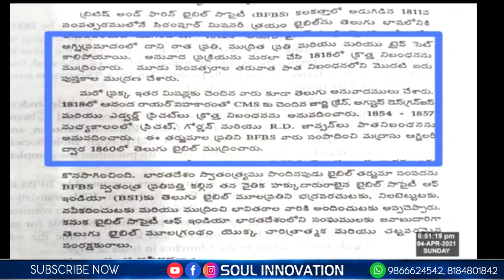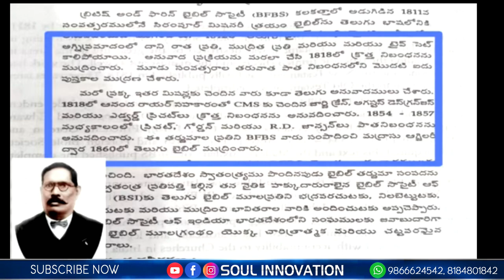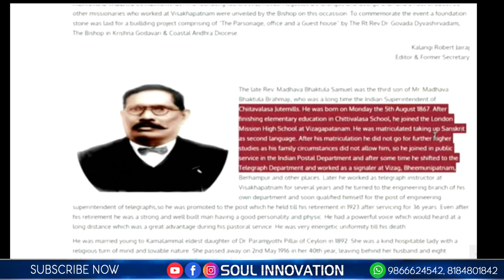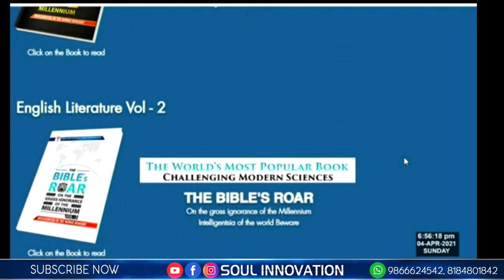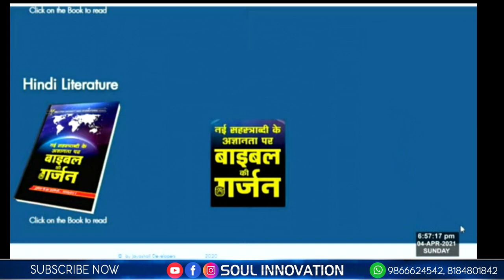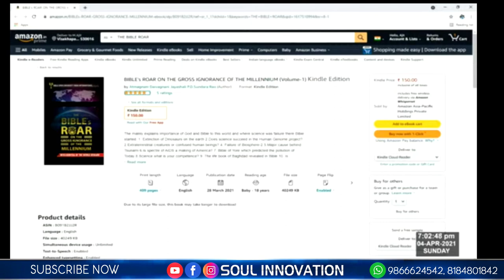ప్రపంచ భాషల దైవ రహస్యంJayashali Messages మొదటి భాగం